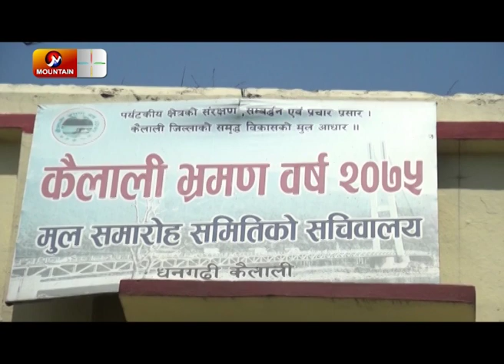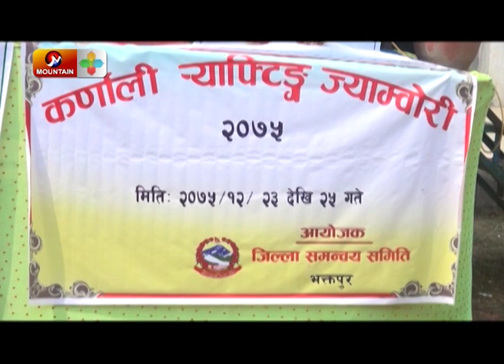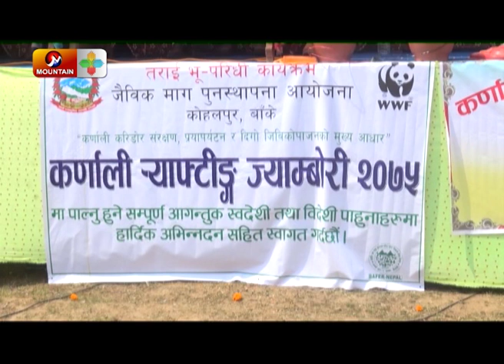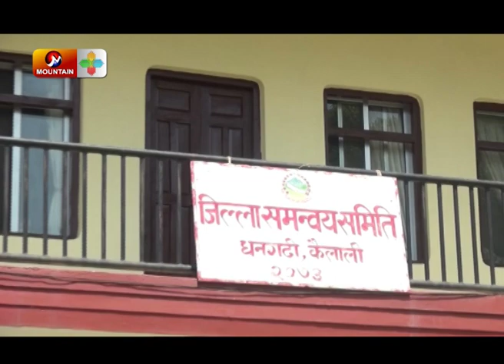भ्रमण वर्षका नाममा राज्य कोषबाट करोडौं स्वाहा : क-कसले कुम्ल्याए करोड ?